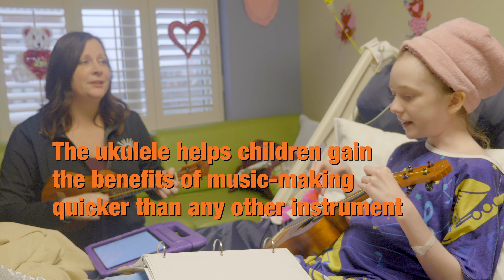Megan's Thoughts on Music Therapy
Megan shares her thoughts on music therapy and the ukulele. Mom chimes in to let us know, music therapy with the ukulele is like therapy for her as well.

Share the gift of music with kids like Megan, donate to support our mission today.